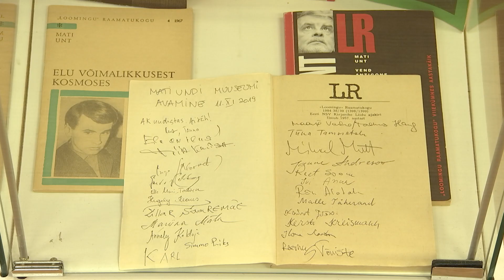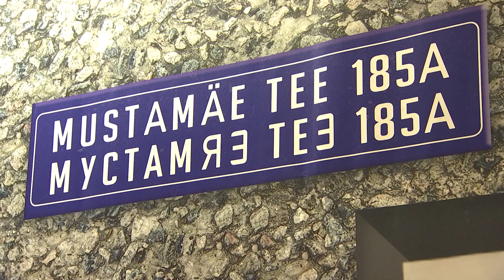21.01.2022 - Mati Undi keskus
Legendaarne lavastaja ja kirjanik Mati Unt saab Kadriorgu omanimelise muuseumi.
Tallinna Kirjanduskeskusel on plaanis eksponeerida rohkem Mati Undi loomingut läbi isiklike esemete ning luua muuseumisse ka uurijate ruum ehk Untium.